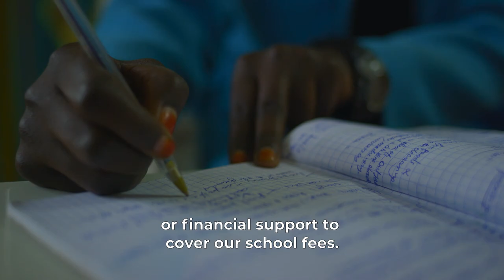Gorilla Game Changer Pelagie Mutuyimana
Meet Gorilla Game Changer Pelagie Mutuyimana, Gorilla Tracker at Karisoke Research Center.

Pelagie started with the Fossey Fund as an intern in 2017 and was hired one year later as a tracker. Pelagie is one of only two female trackers at Karisoke!  In addition to her work in the field, Pelagie is also studying to get her bachelor’s degree through support from the Fossey Fund. Her favorite gorillas are subadult male Ndizeye and silverback Segasira, both from Titus’s group.